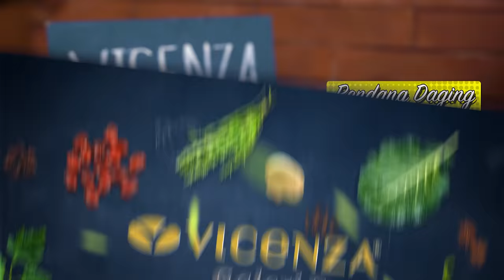RUDY CHOIRUDIN | RENDANG CUKUP 20 MENIT DI JAMIN ENAK ~ RENDANG PRESTO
RENDANG DAGING PRESTO

Bahan 1:
750 g daging rendang agak sedikit berotot

Bahan 2:(Haluskan)
12 cabe merah
10 buah bawang merah
6 siung bawang putih
6 cm lengkuas
5 butir kemiri
1 sdm Desaku ketumbar bubuk
1 sdt Desaku kunyit bubuk
1 sdt Ladaku merica bubuk
11/2 sdt garam

Bahan 3:
1500 ml santan kental dr 2 butir kelapa
1 mata asam jawa
5 lembar daun jeruk
3 batang serai
150 ml santan kental
½ lbr daun kunyit

Cara membuat:
• Potong daging memotong serat besarnya disesuaikan dan serasi
• Masukan jadi 1 semua bahan 1, bahan 2 dan bahan 3 kedalam Panci Presto hg panci presto berbunyi kecil kan api biarkan hg 20 menit, matikan api biarkan hg panci tidak mendesis kembali bikan katup prestonya di angkat, buka presto
• Masak kembali dg api sedang dg sesekali di aduk aduk terus hg bumbu berminyak dan pekat bumbu nya, masak hg warna rendang yg di inginkan
• Jika warna belum seperti di sukai bisa dimasak terus hg gelap setelah warna suda sesuai di kehendaki masukan air 150 ml
• Masak kembali hg mulai kering berminyak kembali
• Angkat sajikan hangat dapat juga di simpan